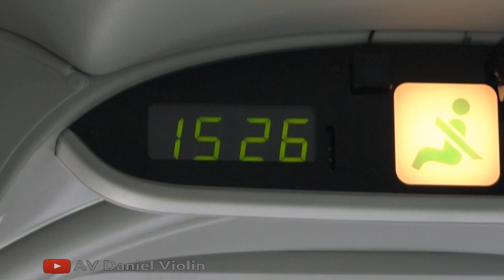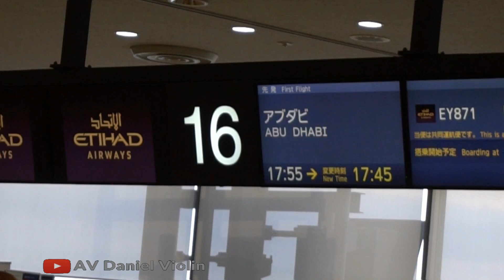from Tokyo to Abu Dhabi从东京到阿布扎比 (Greece 1)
now I am travel again. this time start from Greece, and end up in Estonia. and this trip will take 2 to 3 months. This video is the first day, travel from Tokyo to Abu Dhabi. Please enjoy the beautiful scenery and music.